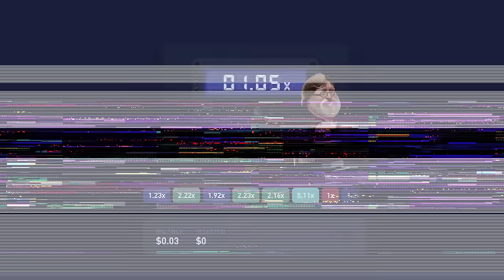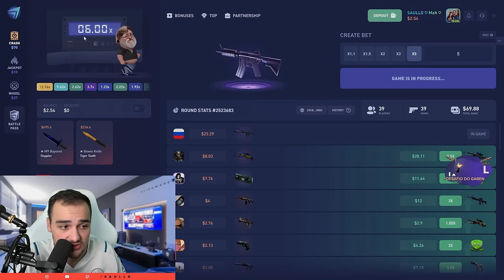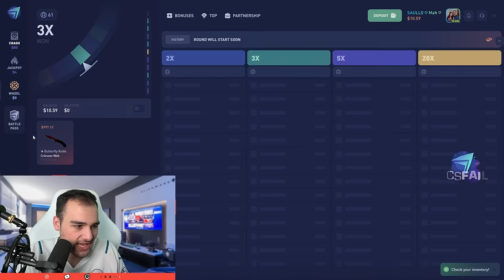Fiz $150 virar $1000 e quase INFARTEI 🤑 ( Ganhei uma BUTTERFLY )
Depositei $150 e fiz virar $1000 e quase passei mal e tirei uma FACA muito linda!